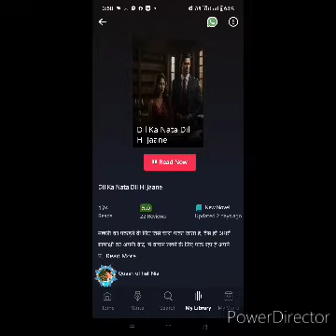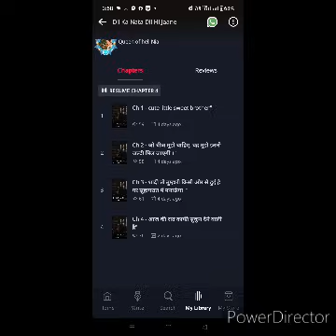Devil brothers ke dardnak pyarEP101-110||एक दर्दनाक प्रेम कहानी||Mafia brothers innocent girl a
Devil brothers ke dardnak pyarEP1-5||एक दर्दनाक प्रेम कहानी||Mafia brothers innocent girl a